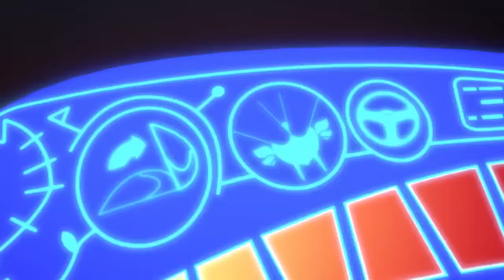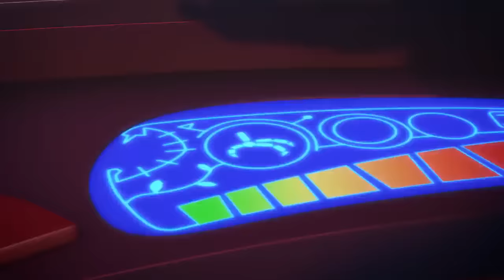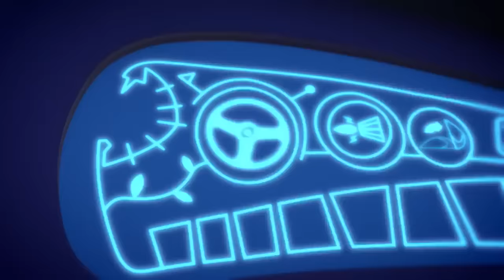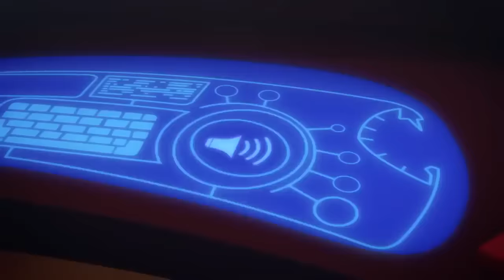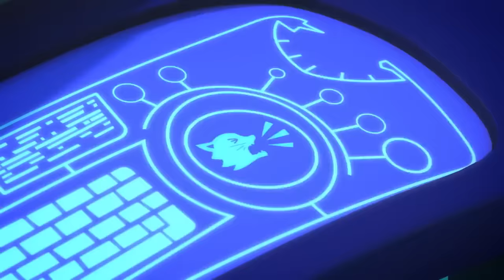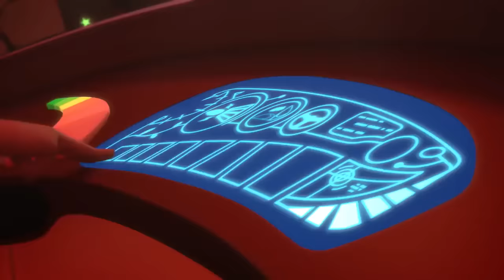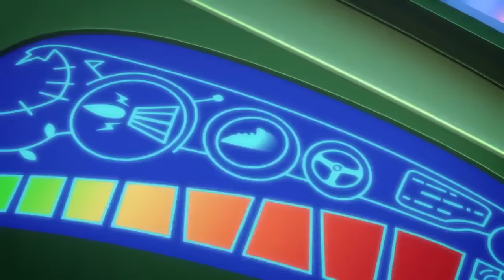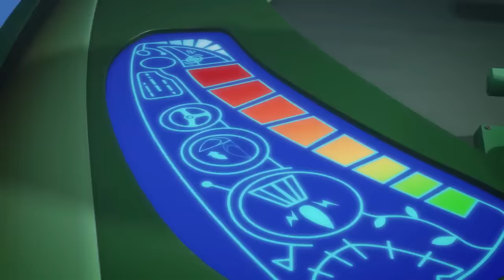Pyjamasque Français | Compilation Massive | Dessin Animé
Bienvenue à Dessin Animé, le meilleur endroit pour trouver tous vos dessins animés préférés sur Youtube! Nous vous trouvons les meilleurs épisodes et les derniers contenus des mondes de Peppa Pig, de Little Kingdom de Ben et Holly, Ricky Zoom et des Pyjamasques!